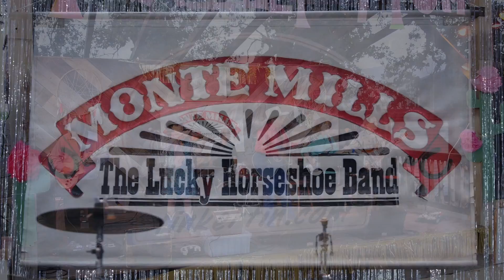Tinker Tin Trailer Prom - Kaw-Liga - Monte Mills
Kaw-Liga performed by Monte Mills and the Lucky Horseshoe Band at the Tinker Tin Trailer Prom 2016 at the BarrelHouse Brewery in Paso Robles Ca.